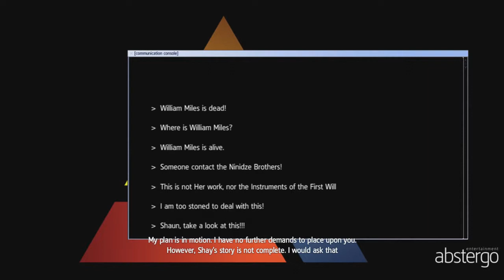Assassin's Creed Rogue - Part 29 - Modern Templars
What is up everyone, today we try and upload Shay's story, and learn a bit more about the modern Templar Order...

Also, make sure you leave a comment with any feedback you want to share with me about my videos, and feel free to suggest games for me to play in the future. It really helps me out!